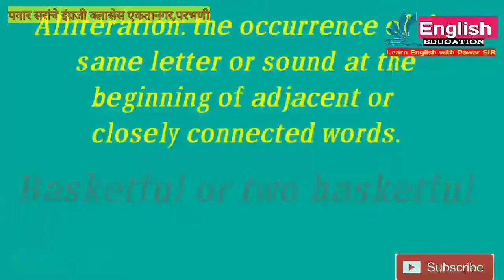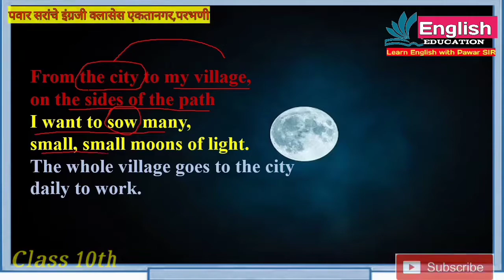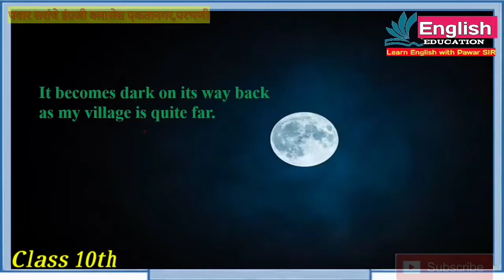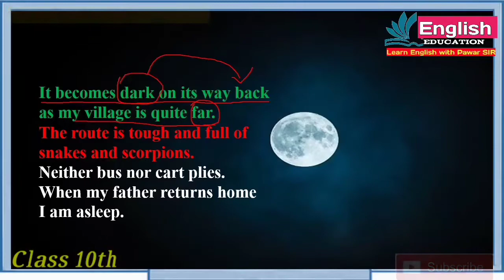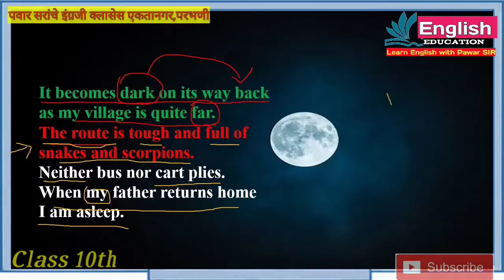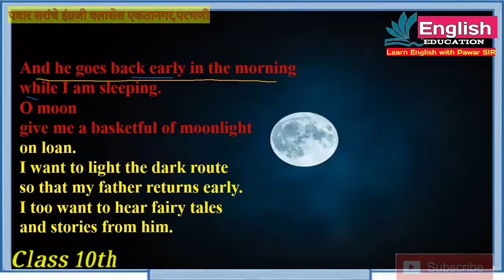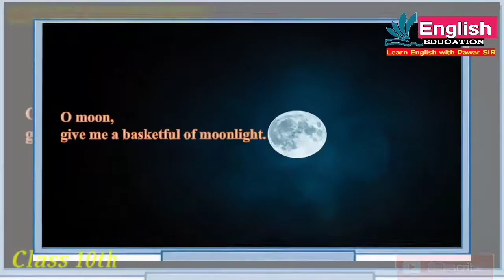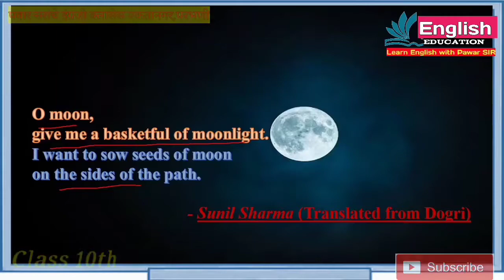Class 10th/Basketful of moonlight/poem/Learn English with Pawar Sir